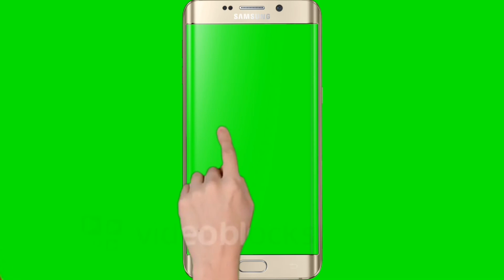Top 10 Green Screen !! Download link in description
10:- Instagram.com/Gk_tech_zone